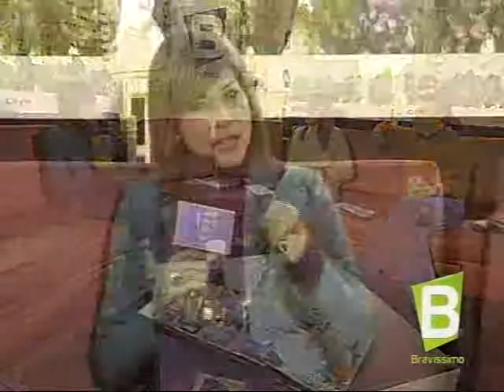Camino al éxito con raquel - vencer o afrontar la timidez en las relaciones | Bravíssimo